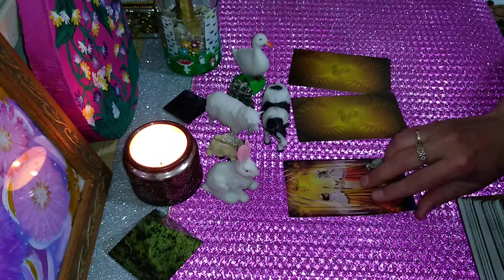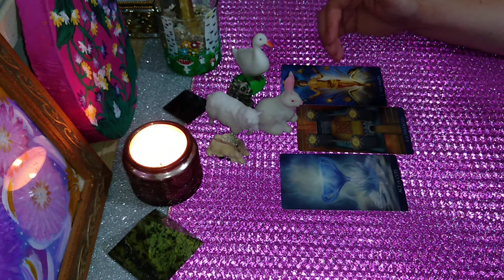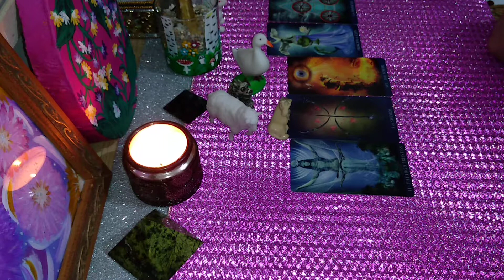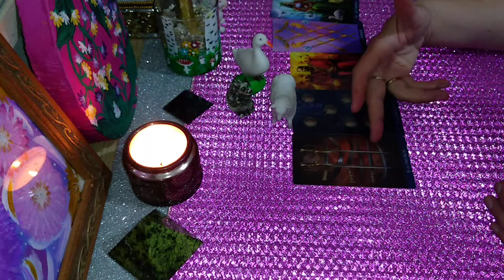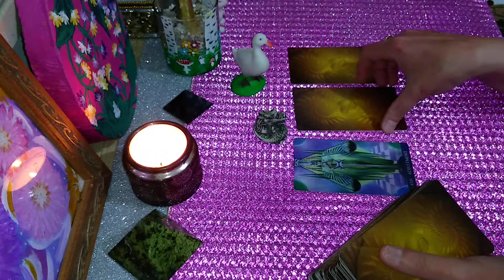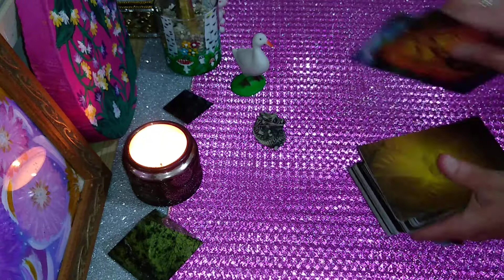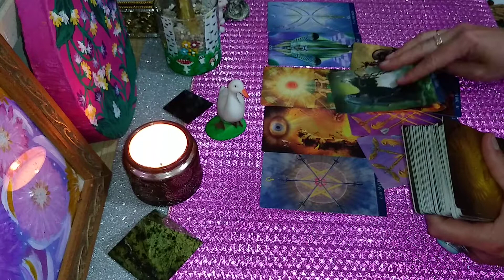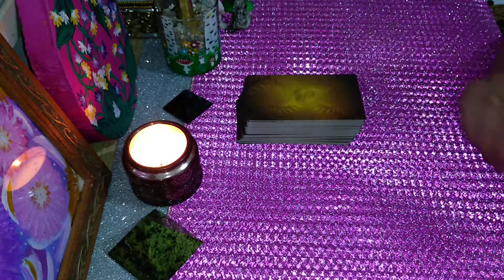Какие события вас ожидают в июне?